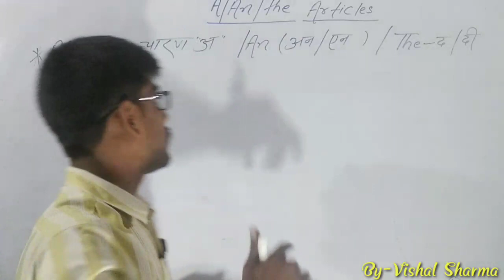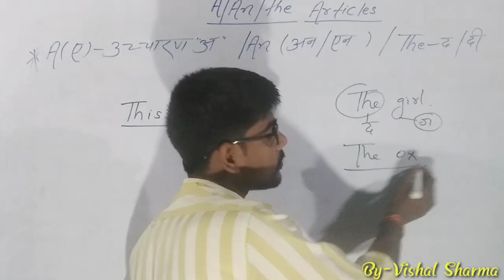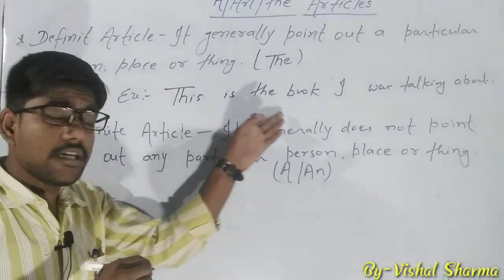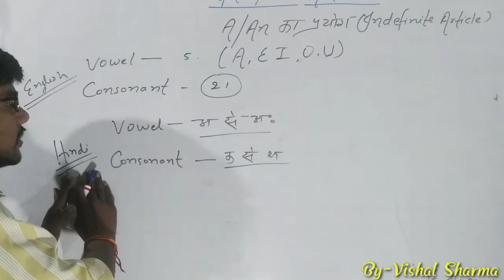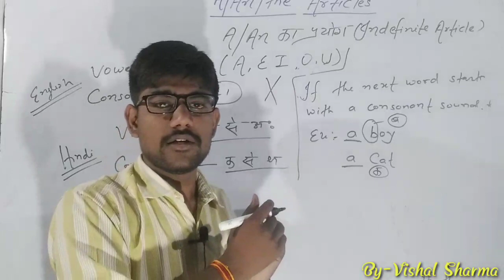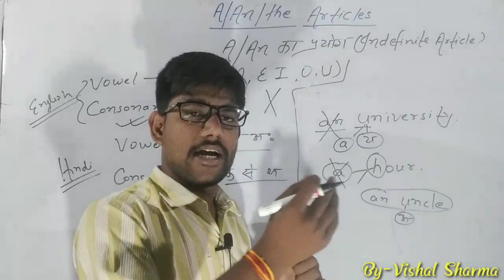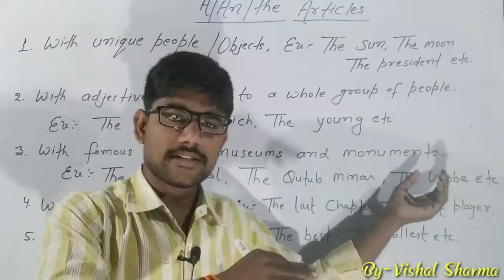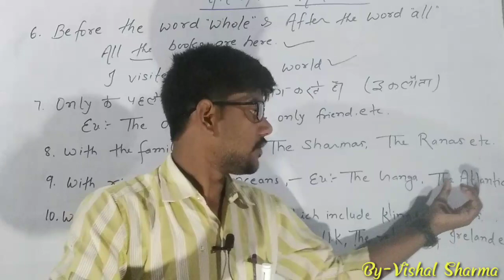Articles (A An The का प्रयोग) in English Grammar,, By-Vishal Sharma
अगर आपको Articles (A An The का प्रयोग) में कोई भी Problems है, तो आप इस विडियो को जरूर देखे, और आपने अब तक Channel को Subscribe नहीं किया तो Channel को Subscribe कर लें। (जय हिन्द)
                   धन्यवाद्। By-Vishal Sharma